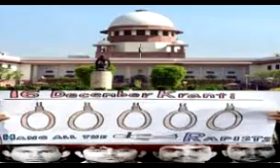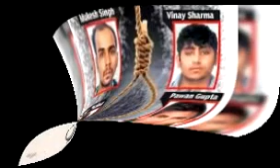निर्भया केस/ दोषियों को '20 मार्च की सुबह 5:30 बजे ''फांसी देने का 'वॉरंट'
The Tihar Jail administration has started preparations to hang Nirbhaya's culprits. Jail authorities have asked to come to Tihar Jail and report on March 17, three days before the execution of Pawan Jallad, resident of Meerut, Uttar Pradesh. After his arrival, the officers will once again test the dummy hanging. Earlier this month, a Delhi-based court issued a warrant to hang Chara Gunahgaraen Mukesh (32), Pawan Gupta (25), Vinay Sharma (26) and Akshay Singh (31) at 5:30 am on March 20.

The guilty met family members

Due to the remaining legal options, the hanging date was postponed three times earlier. Mukesh, Pawan and Vinay have met their families. Jail officials have written about the date of the last date before Akshay's family was hanged.

13 family members of convicts sought euthanasia

13 relatives, including elderly parents, siblings and children of Gunhugare have sent a letter to President Ram Nath Kovind on Sunday seeking permission for euthanasia for themselves. The letter said that we should accept our request and stop any future crime, so that another incident like Nirbhaya does not happen and the court should not do that five people should be hanged in place of one. '' He has written in the letter that there are no such sinners, who cannot be forgiven.

16 December 2012: 6 convicts plead with Nirbhaya
On the night of December 16, 2012, 6 people had raped a moving bus from a paramedical student in Delhi. Nirbhaya died during treatment in Singapore on 26 December due to severe wounds. In September 2013, 9 months after the incident, the trial court sentenced 5 convicts - Ram Singh, Pawan, Akshay, Vinay and Mukesh - to death. The High Court in March 2014 and the Supreme Court in May 2017 upheld the death sentence. During the trial, the main culprit Ram Singh committed suicide by hanging himself in Tihar Jail. Another convict has been released from the correctional home in 3 years due to being a minor.